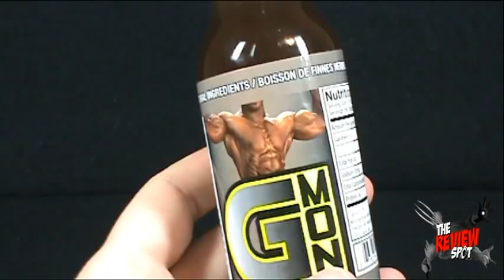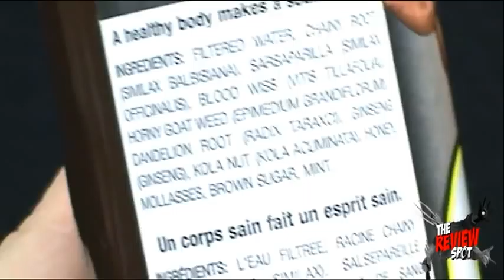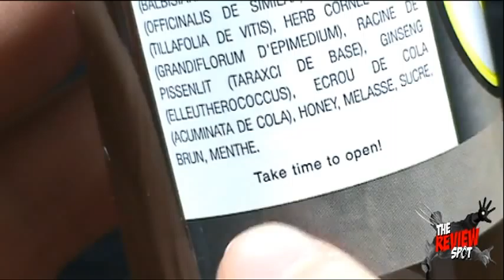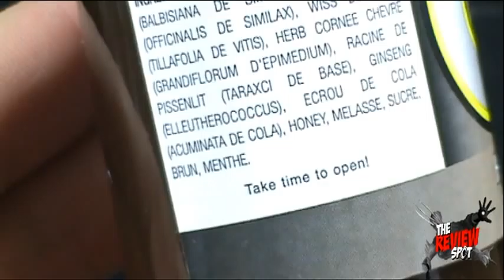Random Spot - G MON Herbal Drink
On today's Spot, we'll be having a look at the G MON Herbal Drink

Stay up to date with what the Review Spot is doing by following him on Twitter at